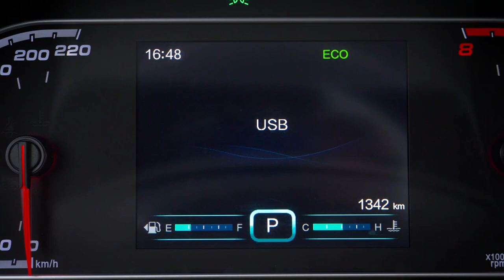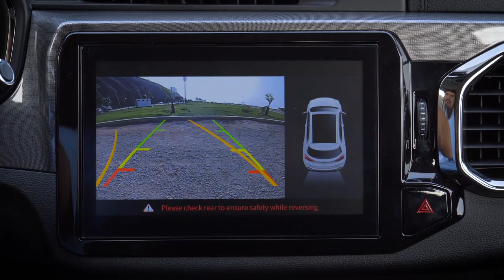Chery Tiggo 4 - ¿Es una buena opción?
Tuvimos a prueba durante unos días a una SUV asiática que recién ha llegado a nuestro país, la nueva Chery Tiggo 4.

Todo sobre la Chery Tiggo 4, review en español.

Precio Tiggo 4 Perú:
 MT         $ 17,990
 CVT       $ 18,990

Prueba/Test Drive/Review/Revisión Completa/Noticias

Esto es lo que debes saber de Tiggo 4.
Editora Digital - Melissa Muñico
Cámara - Melissa Muñico